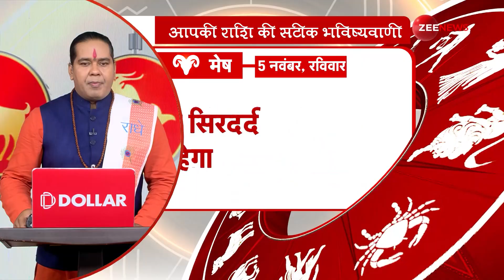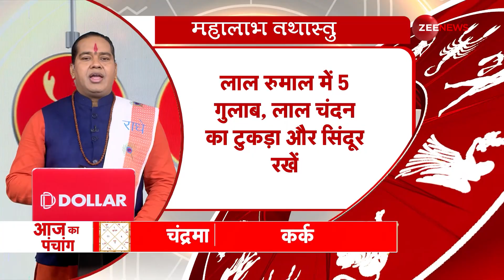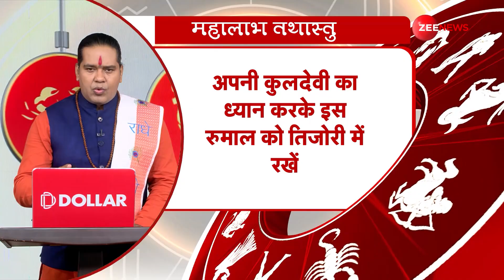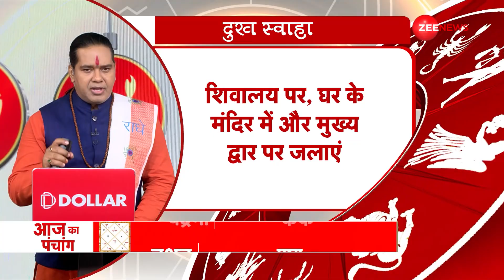Daily Rashifal: जानें आपकी राशि की सबसे सटीक भविष्यवाणी। 5th November | Shiromani Sachin| Astro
Aaj Ka Rashifal: आज यानी 5 नवंबर 2023 के ज्योतिष गुरु के ख़ास एपिसोड में आचार्य शिरोमणि सचिन से जानें अपनी राशि की सबसे सटीक महाभविष्यवाणी।

Aaj Ka Rashifal: Today i.e. on 5th November 2023, in the special episode of Astrology Guru, know the most accurate prediction of your zodiac sign from Acharya Shiromani Sachin.